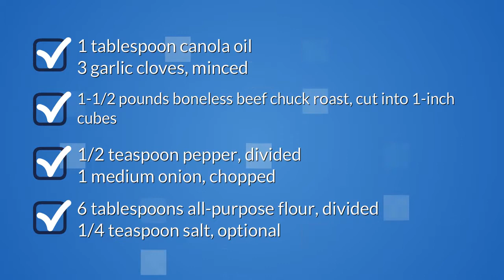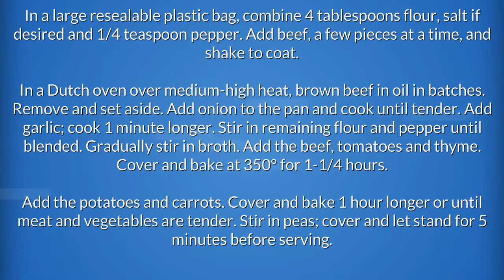Canned Salmon Recipes Easy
"canned salmon recipes easy. Quick and Easy Recipes for breakfast, lunch and dinner.
Find easy to make food recipes canned salmon loaf recipes easy. All your favourite recipes made simple. These recipes will help you get a delicious quick and easy.  canned salmon salad recipes easy, Find easy recipes videos and ideas. Forget fussing in the kitchen or spending hours tied to the stove.  canned salmon appetizer recipes easy these recipes are super simple. Try quick healthy meals and recipes canned salmon pasta recipes easy"